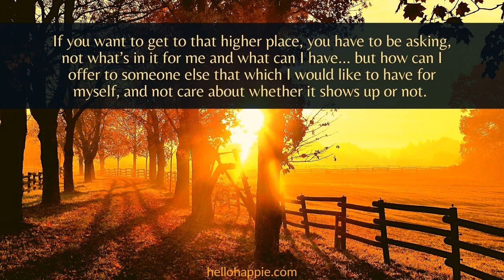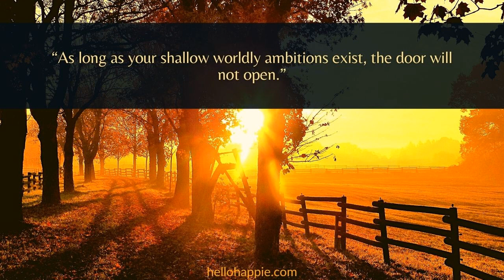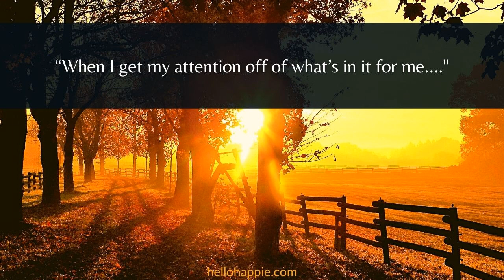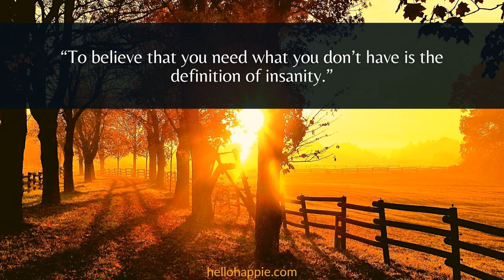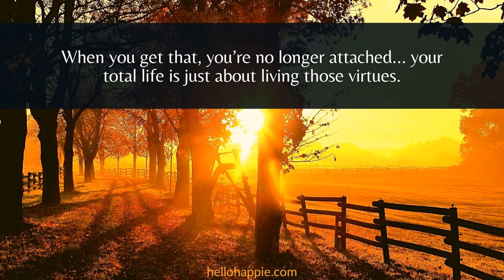Wayne Dyer & Lao Tzu ~ Use These 4 Virtues For A Spiritual, Meaningful Life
In this video, Wayne Dyer shares about  how to be spiritual by using Lao Tzu’s 4 cardinal virtues -- the 4 virtues from Lao Tzu that are essential for living a life of meaning. These virtues will get you to a higher place in your soul's evolution and open the doors to your divine purpose.

Here are the 4 cardinal virtues from the wisdom of Lao Tzu, that will help you to be spiritual -
1. Reverence for life
2. Natural Sincerity
3. Gentleness
4. Supportiveness

100 Habits For Self-Love
75 Things The Universe Wants To Tell You
101 Affirmations for Inner Peace & Relaxation

Namaste,
Iona Kristina :)